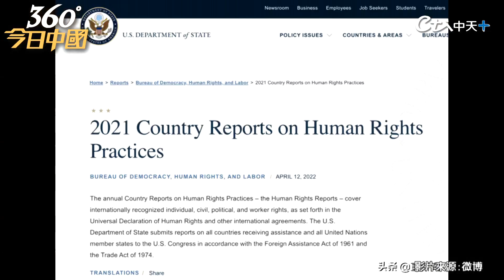【360°今日中國】批美「魔鬼扮天使」!駁強迫就業怒斥美國人權報告 新疆官方:美國根本不懂正義與邪惡 @全球大視野Global_Vision 20220424